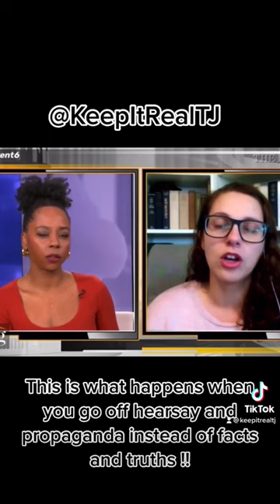Bethany Mandel embarrasses herself on live TV.